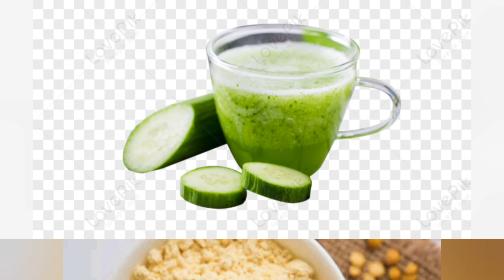Great tips to brighten oily skin in winter.||Jonaki's Exclusive